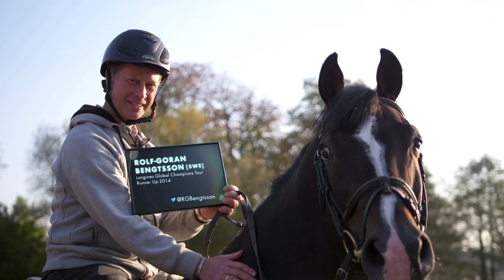Horse and Rider – The Perfect Partnership | Gillette World Sport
Gillette World Sport visits Rolf-Goran Bengtsson and his competition partner Casall Ask, as we explore the unique relationship between horse and rider.